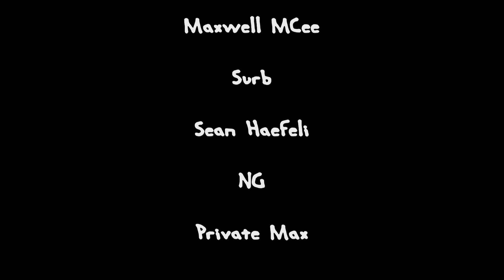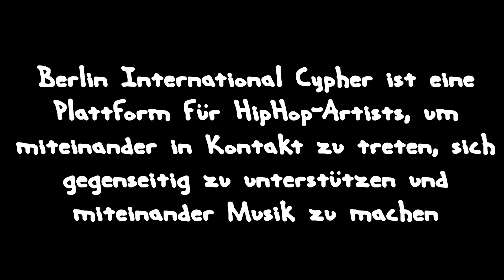BERLIN INTERNATIONAL CYPHER #1 (prod. by StreetSound)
First episode of our ongoing series "BERLIN INTERNATIONAL CYPHER". Big thanks to StreetSound for the great beat and to all the artists who participated in this one!

B.I.C. is a plattform for rappers to make new friends, support one another and make great music together. It doesn't matter where you come from or what language you speak. We all speak one language and that language is HipHop!

ARTISTS

Don Kamaro
0:18

X JOBBA
1:13

Bas Santiago
2:08

Maxwell Mcee
3:02

Surb
3:56

Sean Haefeli
4:51

NG
5:46

Private Max
6:40

Directed by Ammon Stretz
Edit Maxim Albert
Color/FX Maxim Albert
Kamera Ammon Stretz

TRACK:
Recording Carlos Shega
Mix Carlos Shega